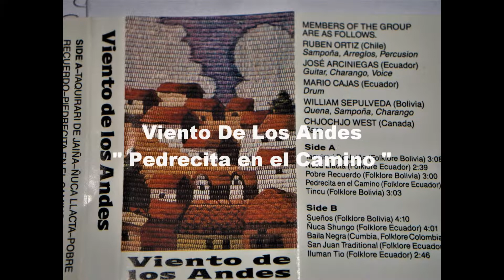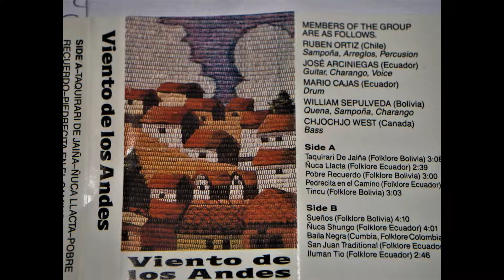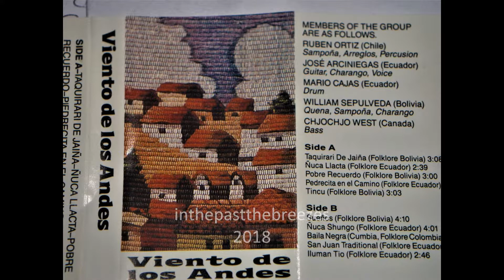Pedrecita en el Camino - Viento De Los Andes (Folklore Ecuador)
From the album "Viento de los Andes" (Audio cass. recording).

Viento de los Andes (Members of the group) :
RUBEN ORTIZ(Chile)
Sampona, Arreglos, Percusion
JOSE ARCINIEGAS (Ecuador)
Guitar, Charango, Voice
MARIO CAJAS (Ecuador)
Drum
WILLIAM SEPULVEDA (Bolivia)
Quena, Sampona, Charango
CHJOCHJO WEST (Canada)
Bass